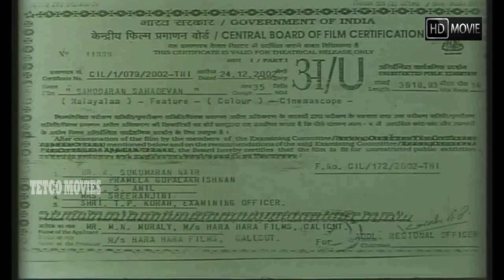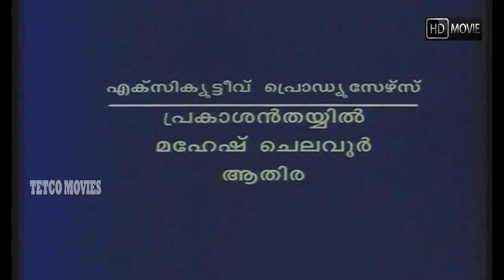Sahodharan sahadevan Malayalam Full Movie